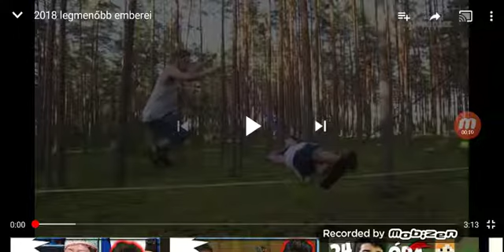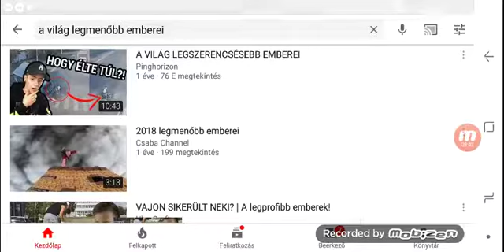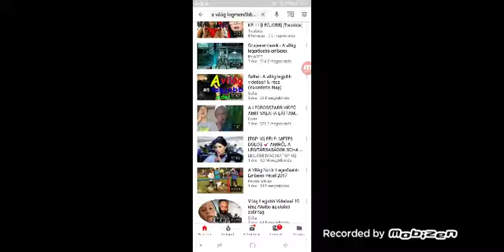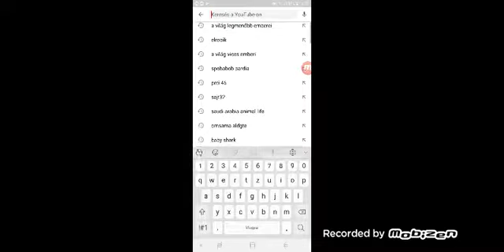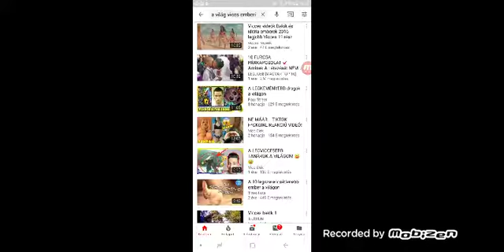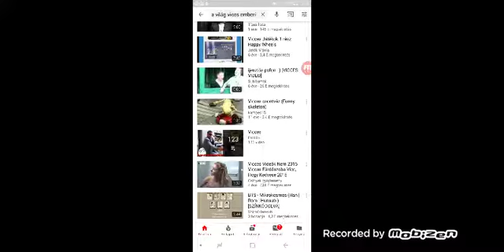Jenö emberek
Taha